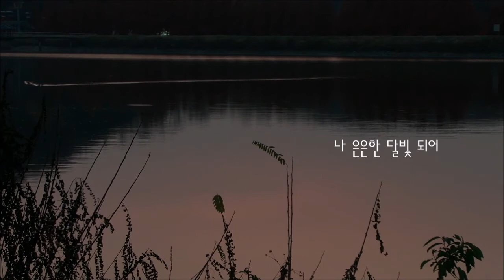어느날 내게 사랑이 / 소프라노 조정순 / 다 빈 시 / 이안삼 곡